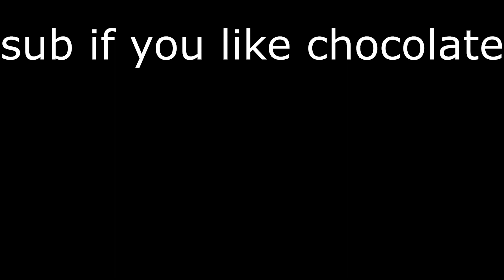Video Game Slander